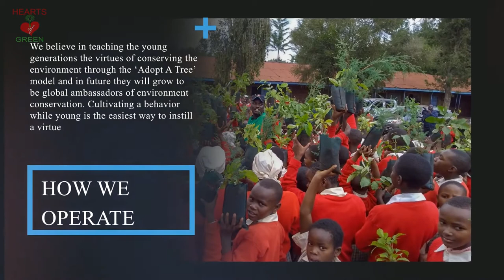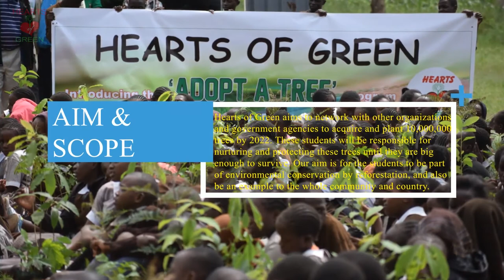Hearts of Green Promo Video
Hearts of Green is a registered NGO within the Republic of Kenya, whose aim is to plant as many trees as possible in government institutions, including primary and secondary schools, as well as institutions of higher learning. The Organization does this through the model known as 'Adopt A Tree'.